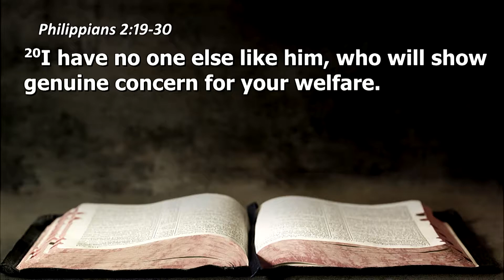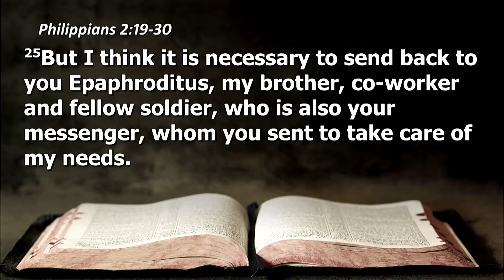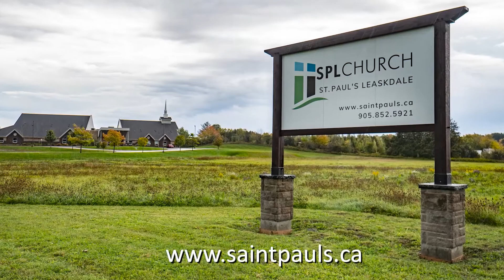Jailhouse Joy | Partners In The Gospel